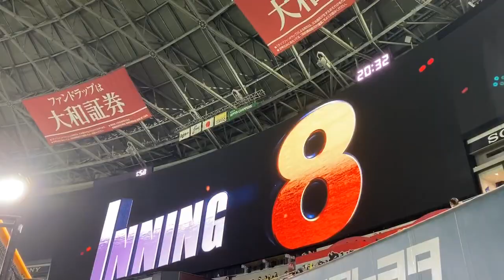登場曲「香水」／ 瑛人 #35 モイネロ(ソフトバンクホークス)【鷹の祭典2020】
2020年9月24日
鷹の祭典2020にて

選曲理由:「ニホンゴヲオボエタイ」

▽はりほっくちゃんねる 人気動画▽